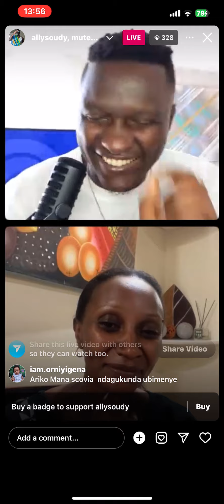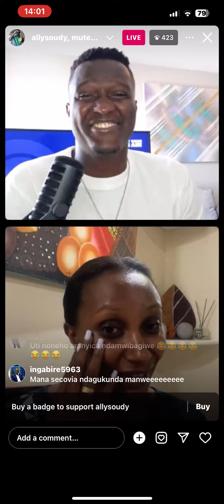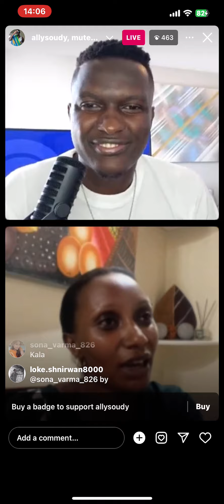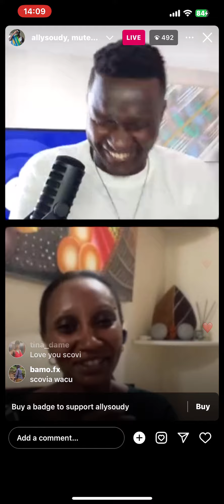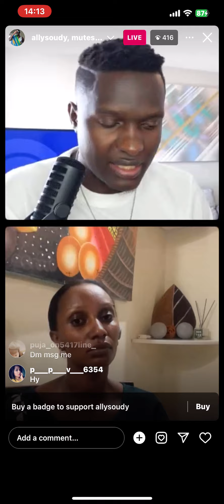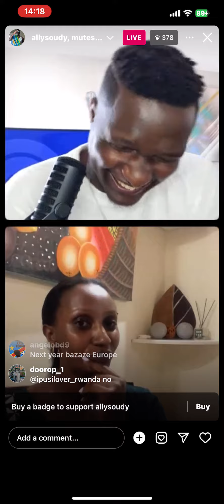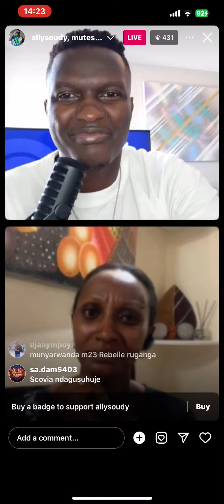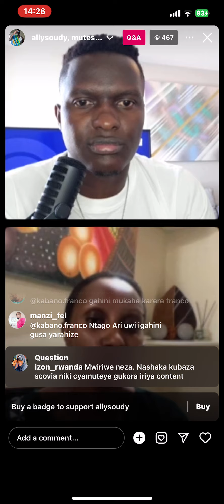Scovia Na Allysoudy Banze Kurya Iminwa Kubyabaye byose/Abanyarwanda bo Muri 🇺🇸/Asubije ibibazo